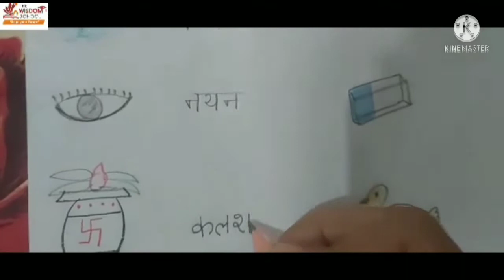KG /Chitra dekhkar shabad likho/ 28 july